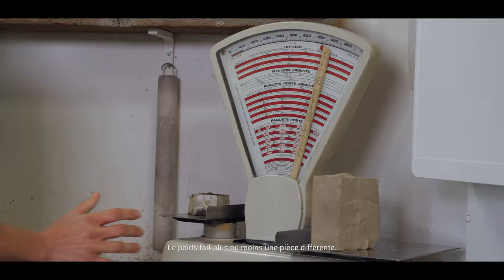L'ATELIER DE VALERIE REVE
Vidéo réalisée pour la potière Valérie Rêve à Sully-sur-Loire. Elle fait partie d'une série de portraits ayant pour but de promouvoir l'artisanat local.